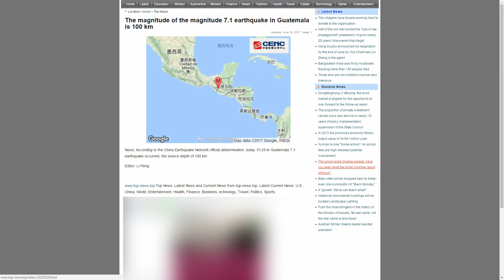Deadly 7.1 MEGA-QUAKE shakes CENTRAL AMERICA, GUATEMALA 6.14.17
2:15.13 METEOR EXPLOSION RUSSIA